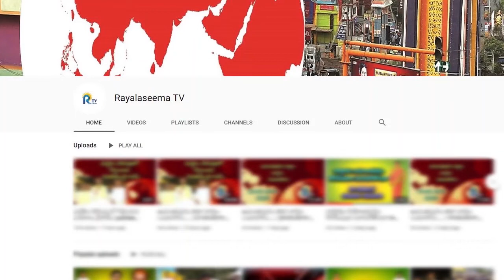గ్రామ సచివాలయ పరీక్ష పత్రాలు లీక్ వల్ల చాలా మంది అర్వ్హులైన విద్యార్థులకు అన్యాయం జరిగింది